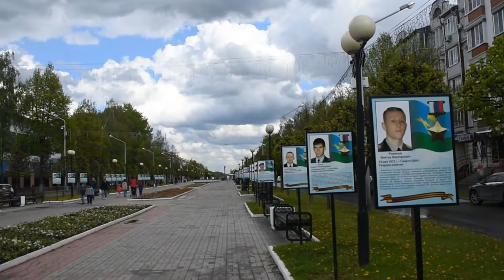Beauty inside the city of Yoshkar-Ola, Russia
The most comfortable place for residents of Yoskhar Ola spend the afternoon or free time to walk around the park with beautiful scenery and facilities and fun that can be obtained by all residents of Yoskhar Ola whether parents, teenagers or children. It was great with the good weather this month.